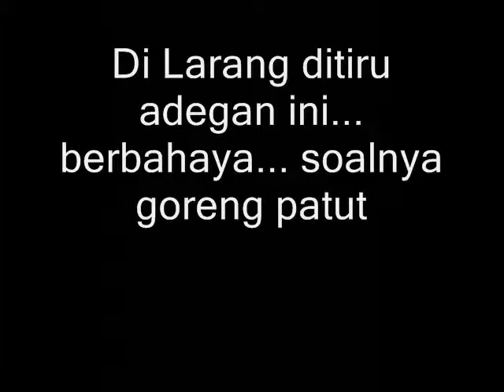COSD - Goreng Patut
Goreng Patut (Buruk Rupa)

kutak mengerti
masih saja ada
orang yang mengerjar-ngejar aku sepertimu

takkan bisa
dan takkan pernah
hatiku berikan kepada kamu

kau tetap memaksa
aku tidak suka
aku tidak cinta
kepada dirimu

aku bilang aku tidak mau
menjadikanmu kekasih hatiku
aku bilang aku tidak suka
karena wajamu itu sangatlah

goreng patuut 4x

anjing goblog aing ditolak wae anjing ku si eta
aslina lur
heeuh anjing ... goblog anjing aing
watir oge maneh uy
kira2 kunaon nya
bengeut maneh meren goreng

jika kamu slalu mengikuti aku
dan ingin bertemu dengan aku
takkan bisa dan takkan pernah hatiku berikan kepada kamu